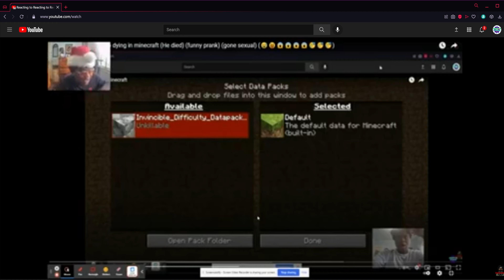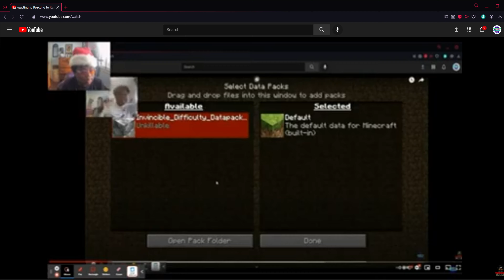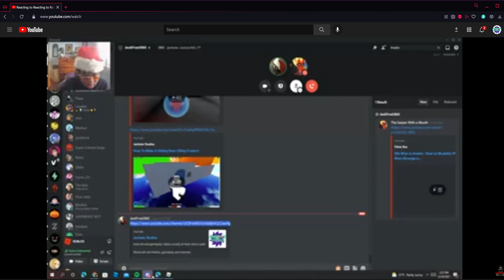Reacting to reacting to reacting to reacting to male specimen not living mein kraft (spooky 💀💀💀💀💀💀💀)